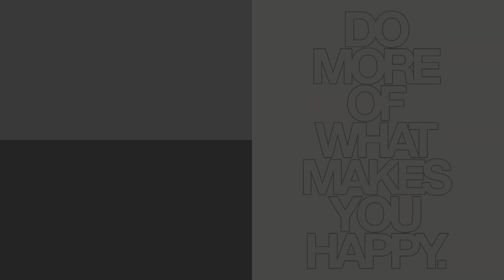Koju školu sam upisao!?